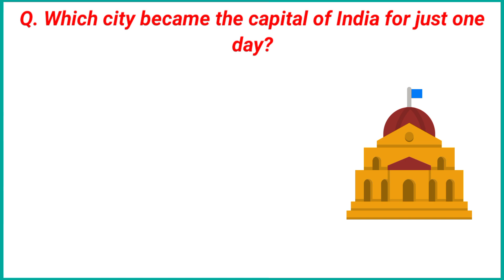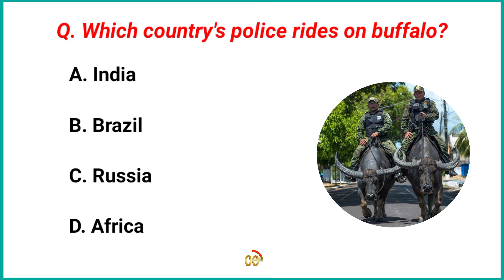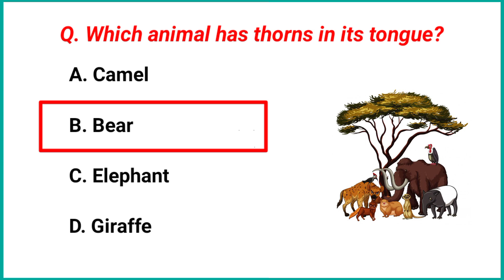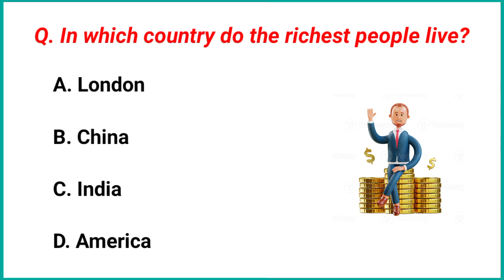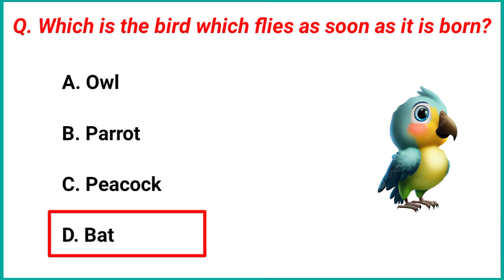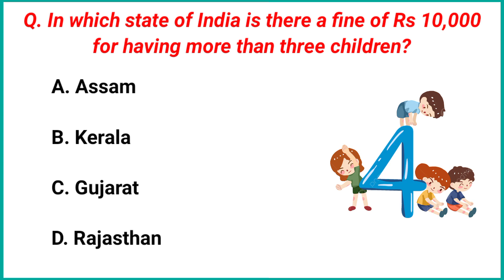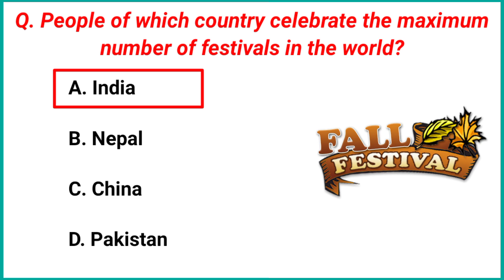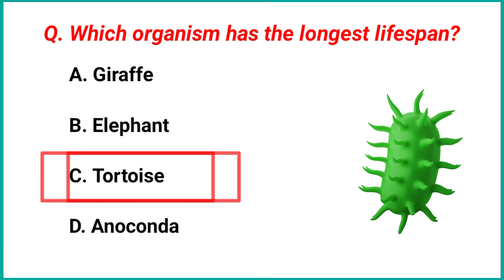SSC GK || Gk In English || Gk Question And Answer || Gk Quiz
In this video of today, we have brought 20 such questions of general knowledge that have been asked repeatedly in many types of government job exams in the past years and in future also these questions are very likely. This question is very important from the point of view of general knowledge competition examination, this question will prove very useful for the students preparing for the government job.

Quiz questions
General knowledge questions
Gk quiz
India GK
English gk
Gk questions
India gk in English
2022 gk questions and answers
Lucent gk
Lucent geography
Lucent GK ssc cgl
Geography gk
Lucent mcq
Gk question